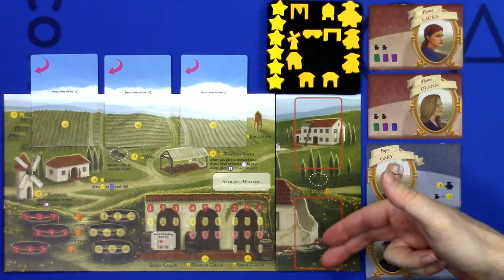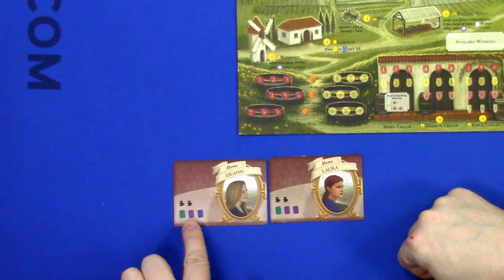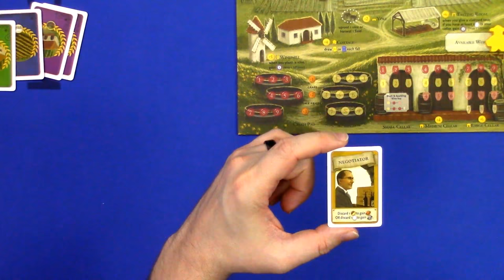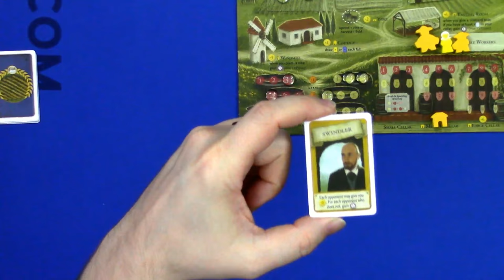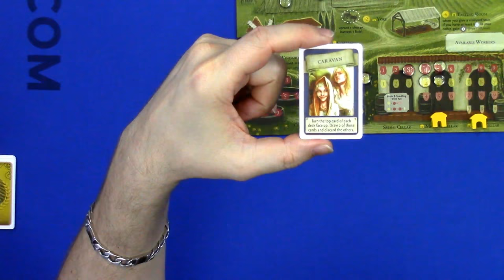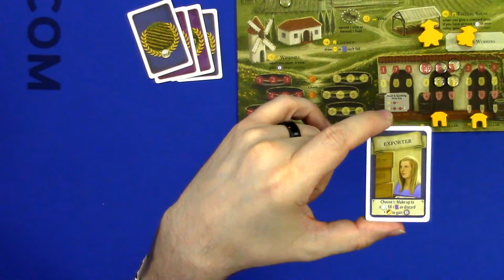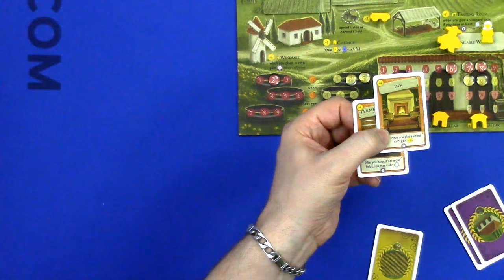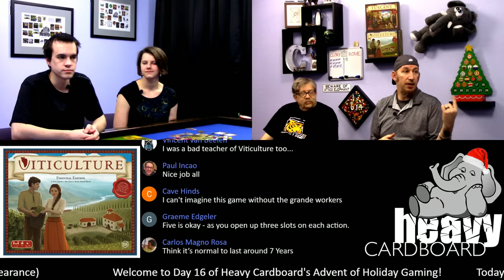Viticulture with Tuscany 4p Play-through, Teaching, & Roundtable discussion by Heavy Cardboard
Are you interested in learning how to play Viticulture with Tuscany?  Here is your chance! Edward, from Heavy Cardboard, hosts Michael, who teaches you how to play in this video.

Later, they are joined by Marnie & "Banker" Dave for a full-game play-through.

0:48 Intro
2:18 Teach
43:21 Game start!
1:04:13 Year 2
1:22:12 Year 3
1:44:36 Year 4
2:11:47 Year 5
2:34:06 Year 6
2:52:13 Year 7
3:06:48 And the winner is...
3:07:58 Round table discussion
3:12:37 Sign off

13611 E. 104th Ave
Suite 800